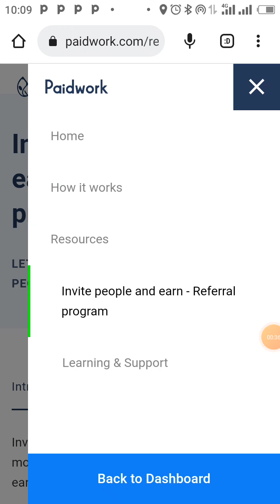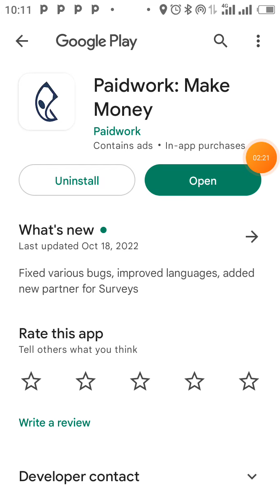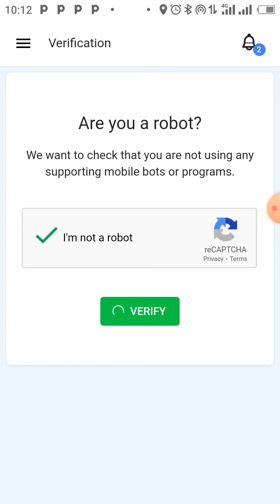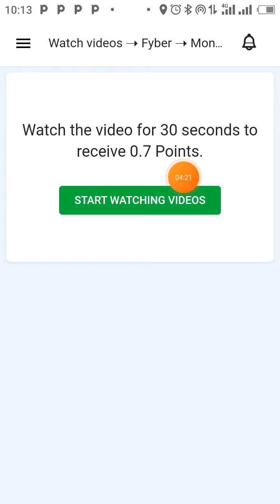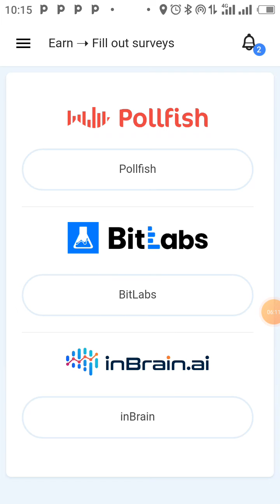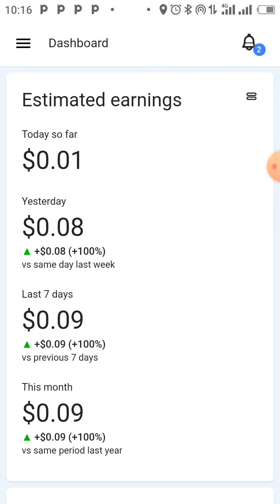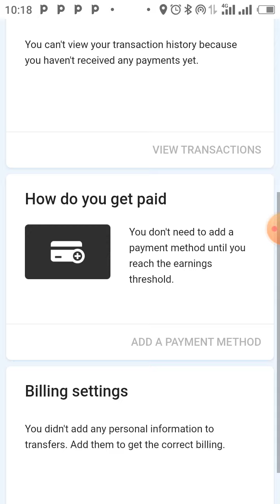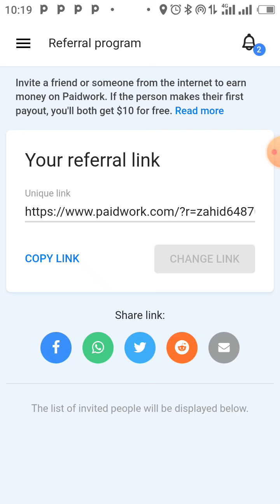PAIDWORK TUTORIAL ONLINE EARNING WITHOUT INVESTMENT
squadhash
squadhash
squadhash
free rubbles mining website without investment earnings tips in this website we can work to watch ads and collect coins and coins withdraw from the account to payeer account perfect money and other payment method like paypal account skrill account payoneer account dogecoin account litecoin account etherrem account btc account facuetpay account a good platform to work here in advertising panel to advertise your account to make money by getting referrals you have to sale your referral you have to buy the referral and take some commission by taking the commission sale the other members you can also buy referral from user market and after purchasing the referral you can sale these referral to user market further there are options to take a survey and make money online without investment earnings earn COINPAYU withdraw from Pakistan by taking survey a real platform of survey earning in offers many other offers available to complete the different tasks and get coins and satoshi which you can convert to real money a real trusted platform of real money online earnings without investment
Dollar earning without investment
Satoshi BTC mining
Satoshi earning

Euro earning website
Euro earning without investment